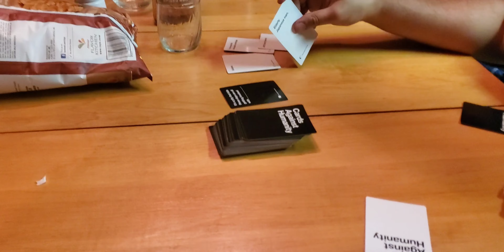once upon a time in Colorado